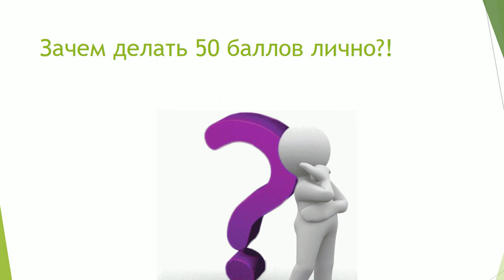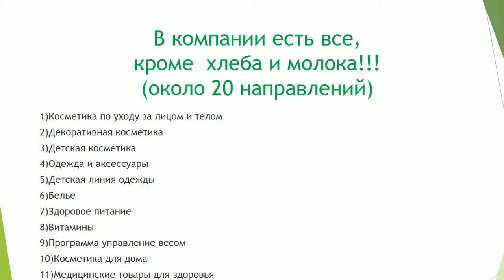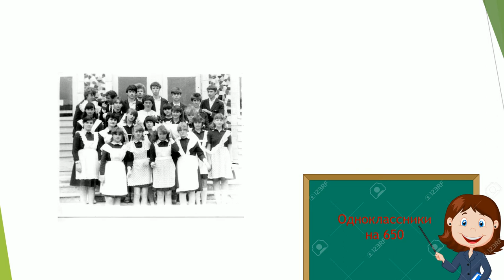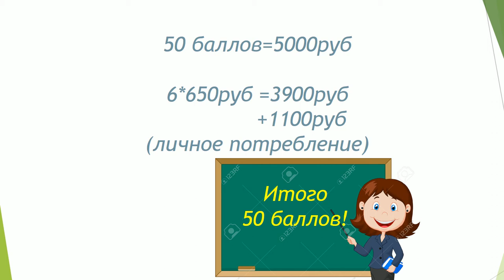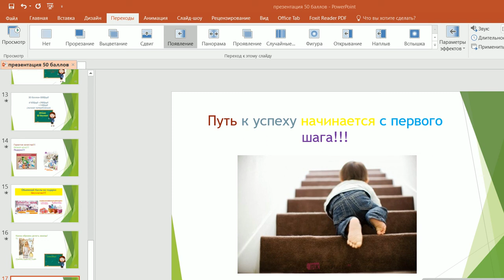50 баллов делать легко! А. Гильмутдинова